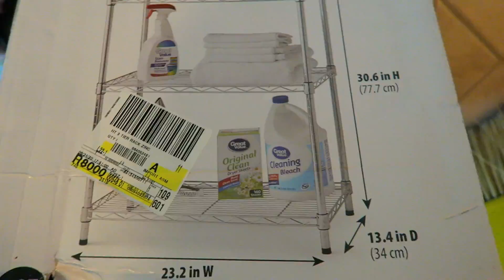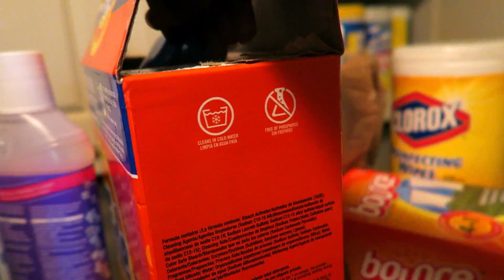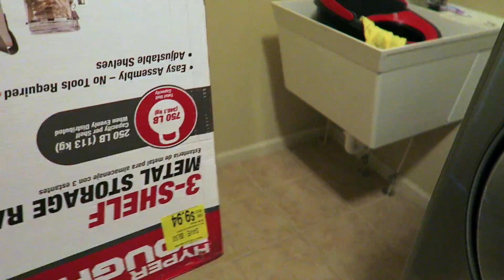This was INTENSE! Massive CLEAN WITH ME! Laundry Room DECLUTTER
This clean with me was intense!  One of the hardest places for me to declutter!  I finally deep cleaned our laundry room and I'm so incredibly happy with it!  I just walk in and stare at it!